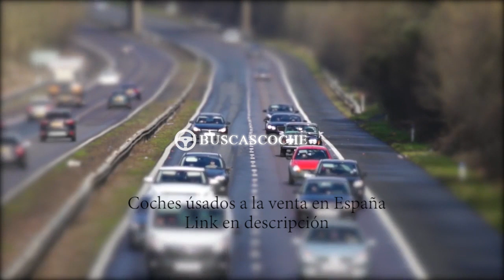Audi Q7 en Barcelona desde 4000€, mejores ofertas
Ultimos coches Audi Q7 usados en venta en la provincia de Barcelona, visita para verlos.